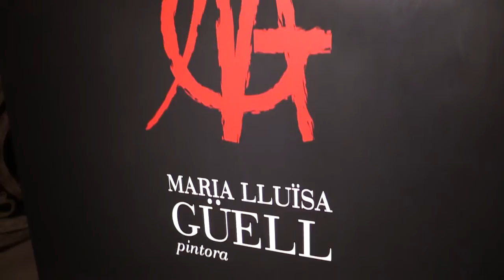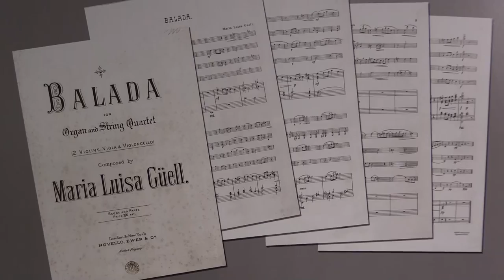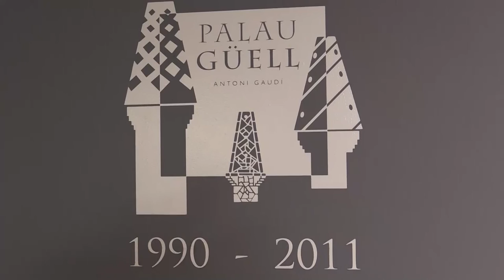El Palau Güell inaugura l'exposició "Maria Lluïsa Güell, pintora"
Dedicada a la vessant pictòrica i musical d'aquesta artista de l'època modernista que va ser la segona filla gran de l'empresari i mecenes Eusebi Güell i d'Isabel López, filla dels primers marquesos de Comillas.

El comissari de la mostra i doctor en història de l'art Enrique Campuzano, ha posat en valor la personalitat d'aquesta artista com a «una dona que va ser una important gestora cultural de l'època, amb una mirada distinta, innovadora, partícipa dels moviments modernistes i amb una actitud distant envers l'aristocràcia, segment social al que pertanyia, una dona avançada al seu temps i malauradament una gran desconeguda pel públic en general».

En la mateixa línia, la comissària de l'exposició, llicenciada en història de l'art i descendent del comte de Güell, Carmen Güell, ha subratllat el tarannà de l'artista, « dona bohèmia, revolucionària, soltera convençuda, amiga dels millors artistes de l'època, de gran talent i amb una sòlida formació artística i acadèmica»